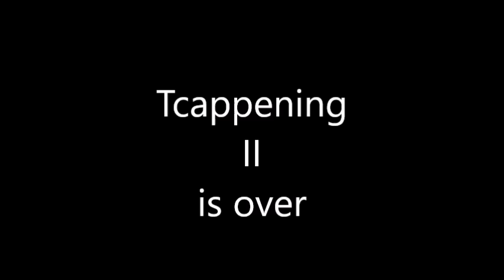Tcappening 'Resurrection' live this weekend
That's all folks for Tcappening season II. Maybe there will be a season 3 later. Right now the recently rediscovered footage purged from YT is being released in a series called TCAP resurrection (satirically a horror movie theme). It should contain Robb Kline, Jay Reffner, Ozkan and the other police interviews that have not been seen for a year anywhere. Link to Joey's channel